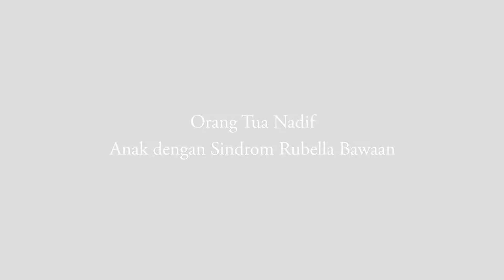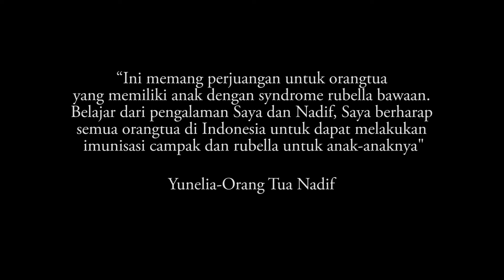Kisah Ibu Yunelia dan Nadif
Nadif adalah anak berusia 10 tahun, yang terkena sindrom Rubella bawaan. inilah kisah inspiratif ibu Yunelia dari Rumah Ramah Rubella

Song : You
Artist : Myuu
Albums : Ballad Collection